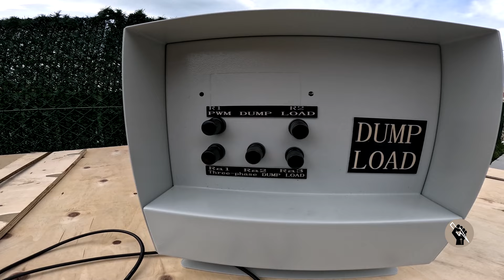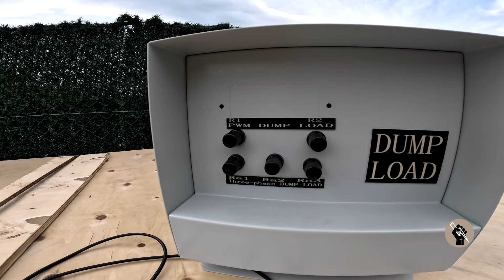Llegó el aerogenerador de 5 KW de eje horizontal. Os muestro las cajas..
Tras casi 2 meses de periplo por medio  mundo, por fin nos han entregado nuestro aerogenerador.
4 Cajas con un peso total de 2 toneladas, es lo que nos ha llegado y os mnuestro en ese vídeo.

Canal  de David Gaya, donde podrás encontrar información sobre instalaciones  fotovoltaicas, mini eólicas, soluciones de energía, para conseguir  la autosuficiencia energética.